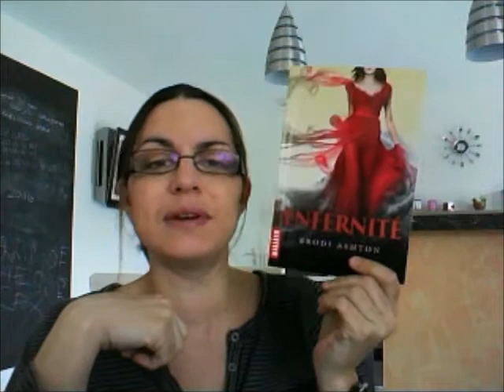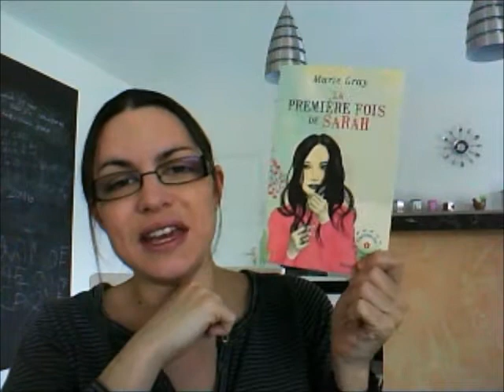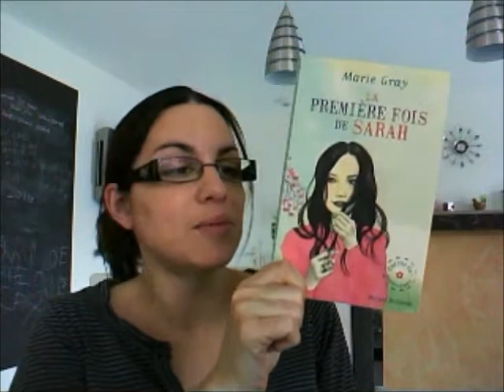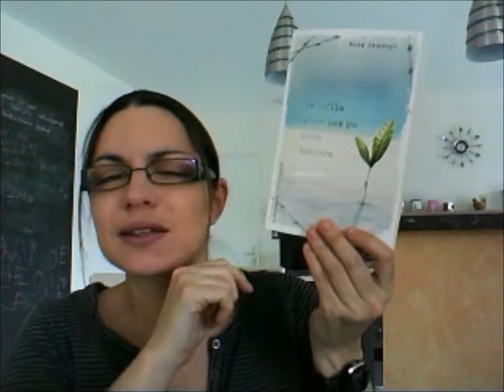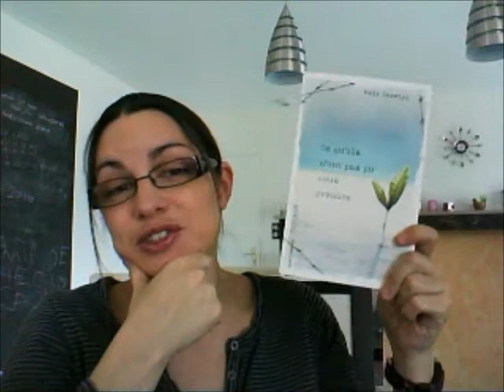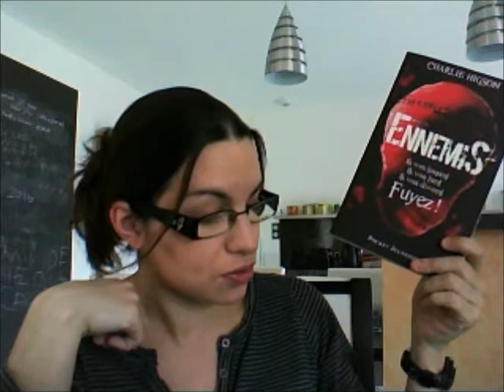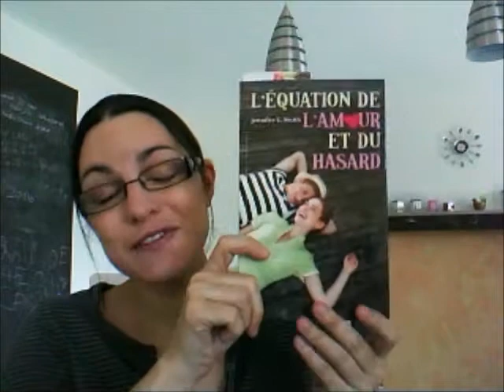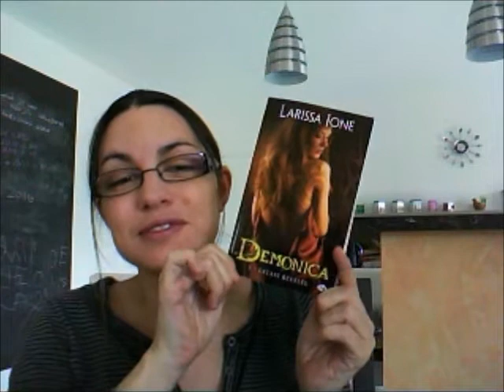C'est Lundi, que lisez-vous ? [49]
Ce que j'ai lu la semaine dernière :
- Enfernité, tome 1 (à 00:30)
- Oseras-tu, tome 1 - La première fois de Sarah (à 02:20)
- Revenants, tome 2.5 - Die for Her (à 05:20)
- Ce qu'ils n'ont pas pu nous prendre (à 07:20)

Ce que je lis en ce moment :
- Ennemis, tome 1 (à 10:15)
- L'équation de l'amour et du hasard (à 11:55)

Ce que je compte lire ensuite : (à partir de 14:05)
- Demonica, tome 4 - Extase révélée
Et... je ne sais pas encore :)